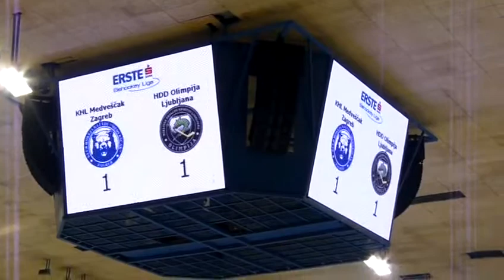KHL Medveščak-HDD Tilia Olimpija,29.11.2009.,Zagreb,part 5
KHL Medveščak, Zagreb - HDD Tilia Olimpija, Ljubljana; 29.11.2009., Zagreb, Dom sportova, EBEL league 2009/10.
This is a recording of complete hockey game from EBEL hockey league 2009./2010. between KHL Medveščak, Zagreb, Croatia and HDD Tilia Olimpija, Ljubljana, Slovenia.
Played on 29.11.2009. in Zagreb, Dom sportova. Match ended 1:4, with win going to tilia Olimpija.
Sorry for sometimes lousy shots, this was captured with Panasonic DMC-FZ8 photo camera, from hand, while cheering and jumping around all the time :)